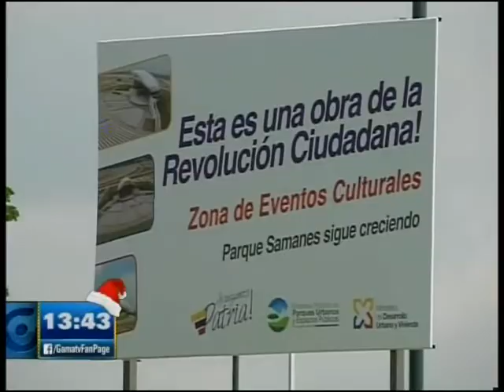LISTA CONCHA ACÚSTICA PARQUE SAMANES